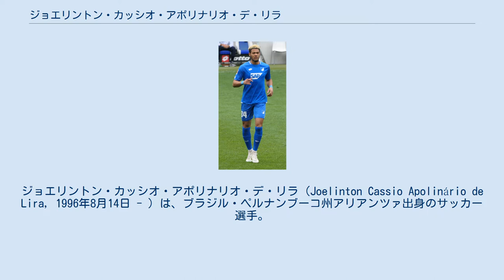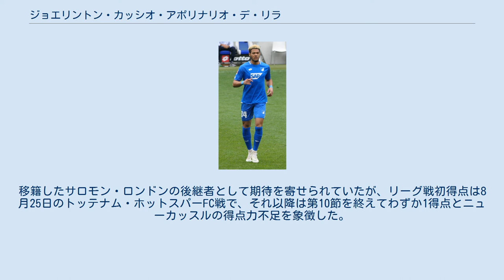ジョエリントン・カッシオ・アポリナリオ・デ・リラ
ジョエリントン・カッシオ・アポリナリオ・デ・リラ（Joelinton Cassio Apolinário de Lira，1996年8月14日 - ）は、ブラジル・ペルナンブーコ州アリアンツァ出身のサッカー選手。
 2015年6月、18歳の若さでTSG1899ホッフェンハイムに引き抜かれた。
 その後、オーストリアへ武者修行に出されるが、2018-19シーズンに復帰。
開幕節のFCバイエルン・ミュンヘン戦に先発した。
9月22日のボルシア・ドルトムント戦で初得点。
その後はマルク・ウートの後釜としてホッフェンハイムのエースストライカーになり、リーグ戦7得点を挙げた。
 2019年7月23日、ニューカッスル・ユナイテッドFCと6年契約を結んだ。
2016年にロベルト・フィルミーノをリヴァプールFCに放出した際に得た4100万ユーロを上回るクラブレコードであることが発表された。
移籍したサロモン・ロンドンの後継者として期待を寄せられていたが、リーグ戦初得点は8月25日のトッテナム・ホットスパーFC戦で、それ以降は第10節を終えてわずか1得点とニューカッスルの得点力不足を象徴した。